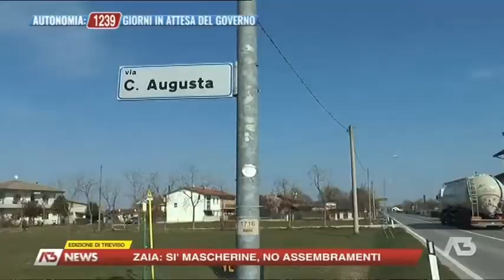A3 NEWS TREVISO | 14/03/2021 19:51